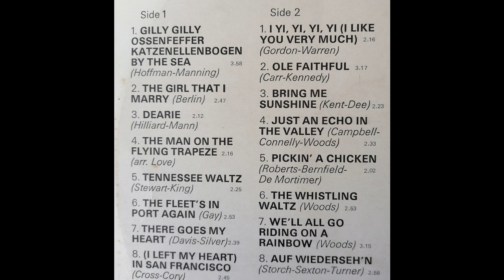Mrs Mills - Anytime is party time